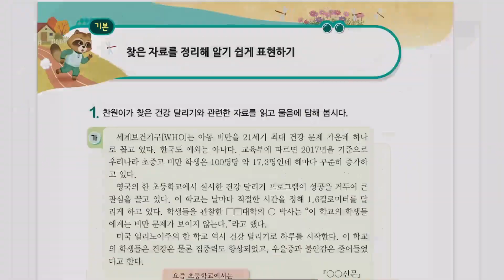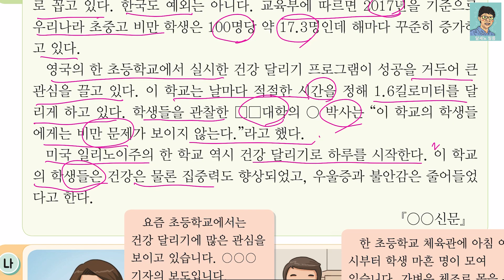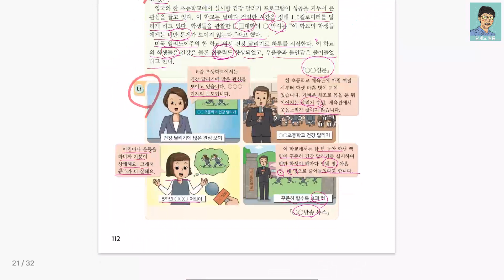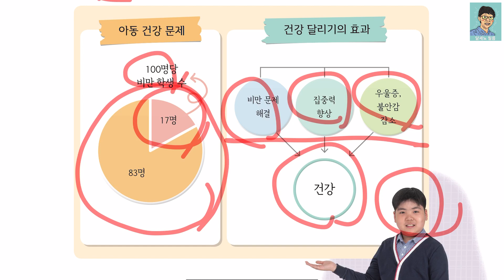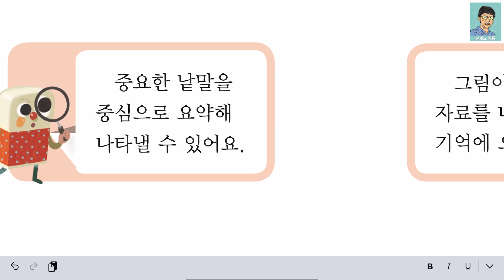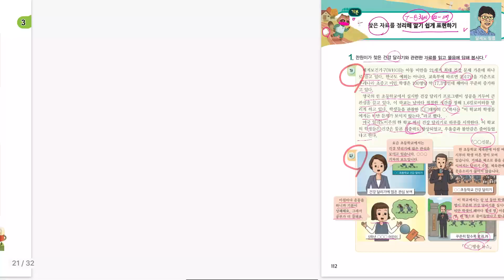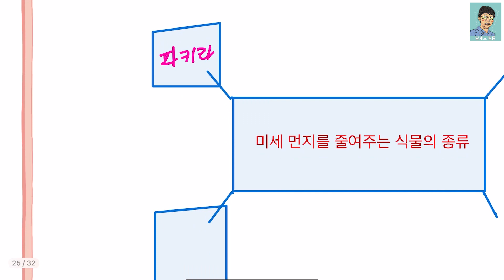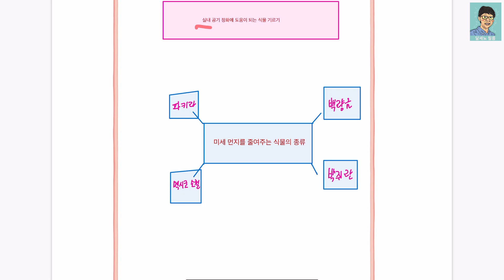5학년 2학기 국어 3단원 의견을 조정하며 토의해요 7~8차시 (국어책 112~117쪽)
5학년 2학기 국어 3단원 의견을 조정하며 토의해요 7~8차시 (국어책 112~117쪽)